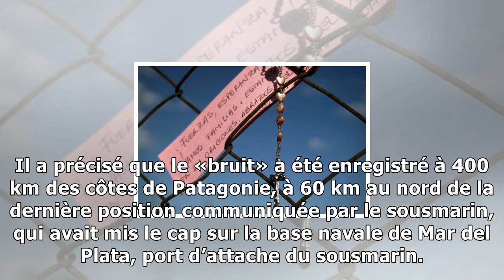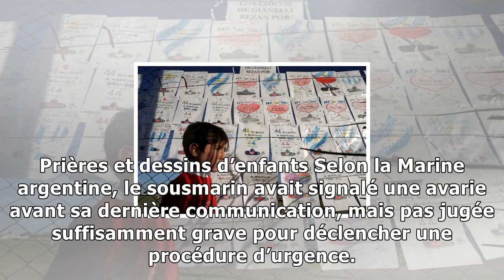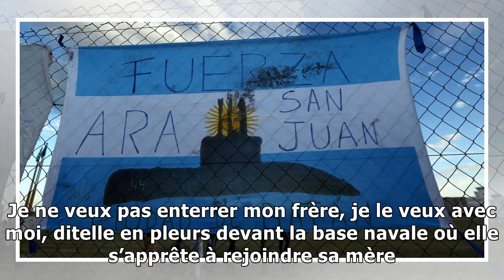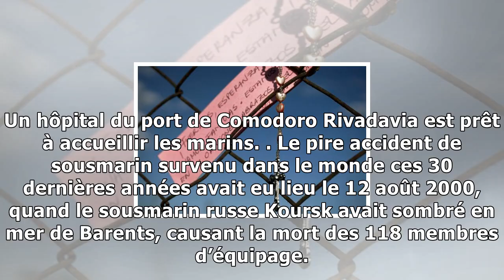Sous-marin disparu: encore une mauvaise nouvelle cette nuit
Texte AFP Photos AFP et ReutersUn bruit anormal a été enregistré voici une semaine, trois heures après la dernière communication du sousmarin argentin San Juan, à proximité de sa dernière position con...